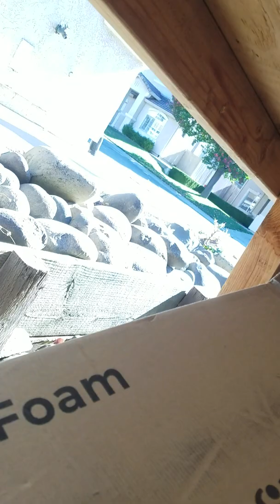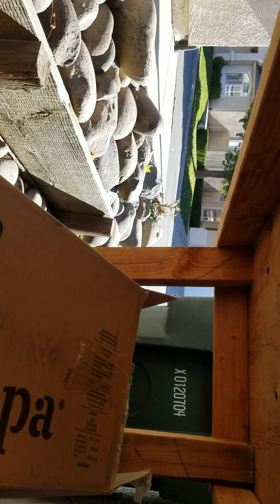Hide and seek part 2